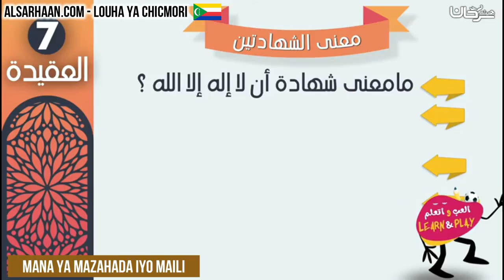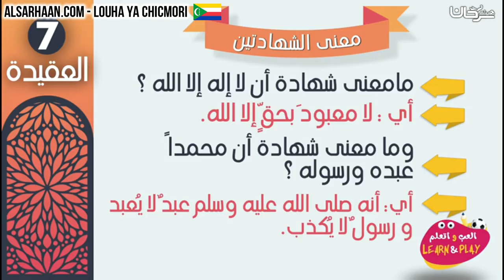Mana ya mazahada iyo maili